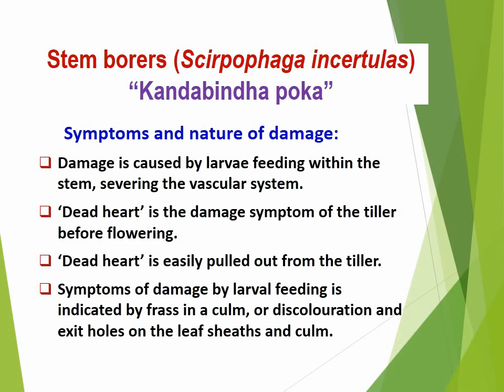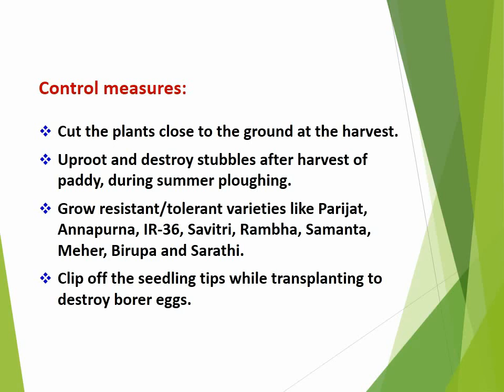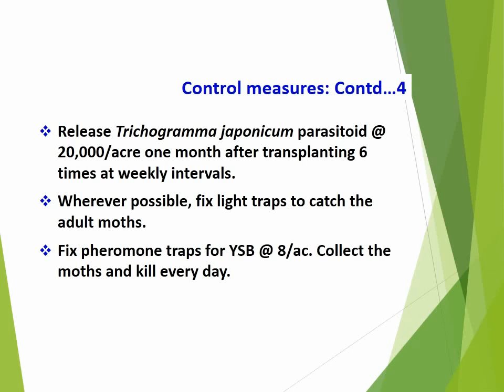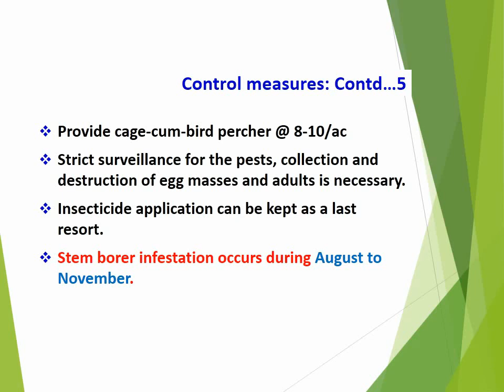How to manage Stem borers: Scirpophaga incertulas - Rice pest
How to manage Stem borers: Scirpophaga incertulas - Rice pest, Damage is caused by larvae feeding within the stem, severing the vascular system. ‘Dead heart’ is the damage symptom of the tiller before flowering. ‘Dead heart’ is easily pulled out from the tiller.
Symptoms of damage by larval feeding is indicated by frass in a culm, or discolouration and exit holes on the leaf sheaths and culm